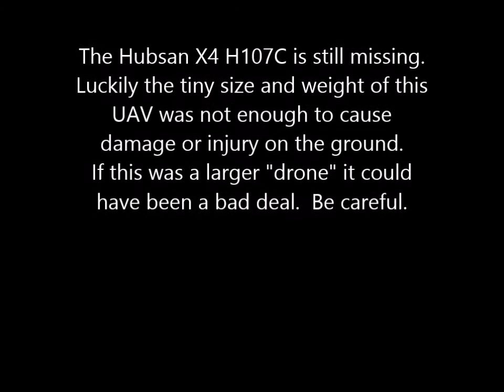Hubsan X4 H107C Flies Away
Hubsan X4 loses range and flies away into the night.